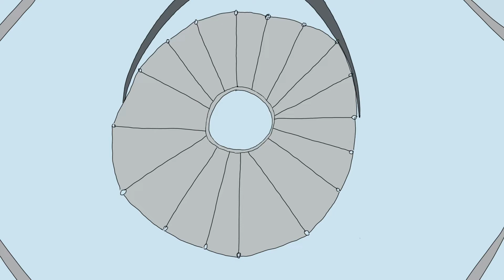Robot Attacks City Animation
Sources of inspiration for some scenes-

Space dandy episode 13
SDF Macross: Do You Remember Love?
Mobile Suit Gundam Unicorn ep.7

Had fun trying new things with this one. Hope you enjoy.